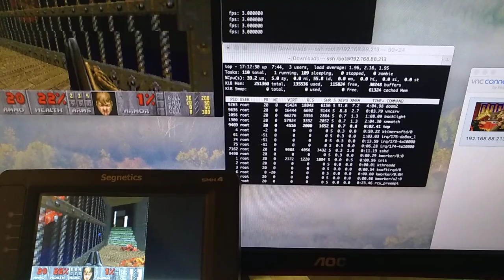Doom2 на SMH4 через VNC 3 FPS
Занимаюсь разработкой для встроенных систем, систем веб-диспетчеризации, автоматизации, передачи хранения и обработки данных, разрабатываю десктопное-кроссплатформенное и серверное ПО.